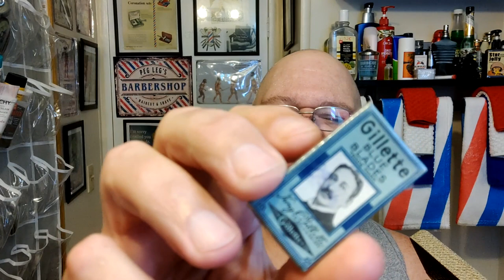1940's Gillette fat handle Tech with a Silver Blue and Never Alone 2 soap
Suicide Prevention Lifeline:
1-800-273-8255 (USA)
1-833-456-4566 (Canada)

 Never Alone 2: Woody Aromatic Scent

Bergamot, grapefruit, Lavendar, cardamom, caraway, tobacco, sandalwood, oakmoss, leather, amber
K2E Base Ingredients:  Stearic Acid, Beef Tallow, Aqua, Goats Milk, Potassium Hydroxide, Kokum Butter, Shea Butter, Beer, Castor Oil, Sodium Hydroxide, Glycerin, Manteca, Aloe Juice, Avocado Oil, Apricot Kernal Seed Oil, Lanolin, Agave, Sorbitol, Emu Oil, Slippery Elm, Sodium Lactate, Xanthan Gum, Hyaluronic Acid, Silk Amino Acid, Colloidal Oatmeal, Yogurt, Tussah Silk,
Marshmallow Root, Fragrance
Splash Ingredients: Aloe Vera Juice, Vegetable Glycerin, SD 40B Alcohol, Rose Hydrosol, Calendula Extract , Red Clover Extract, Chamomile, Plantain Leaves, White Willow Bark, Vitamin E, Caprylic Triglycerides ( combination of plant sugars and fatty acids derived from palm and coconut oils for silkier feel and as a natural preservative).
 Great scent, typical A&E soap, great lather and super slick. You should not miss the next drop if you missed this one.

Tools of the shave:
Gillette fat handle Tech with a forth use Gillette Silver Blue blade
AKA Brushworx 24mm No. 15 Never Alone 2 brush with the G5C knot
Charmman granite shave bowl
Never Alone 2 shave soap
Gentleman Jon alum  block
Walgreen's Witch hazel
Never Alone 2 after shave splash
Nivea Men Creme after shave balm